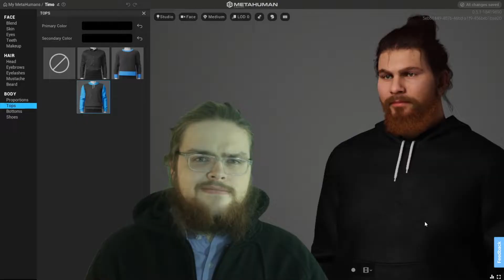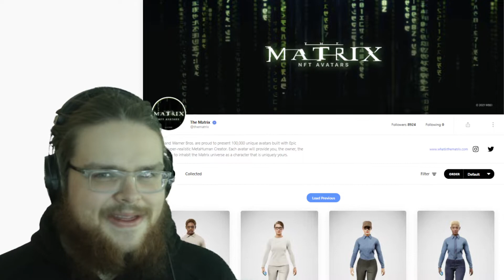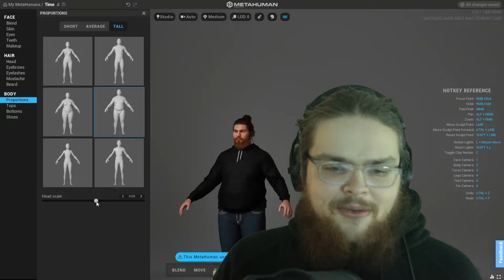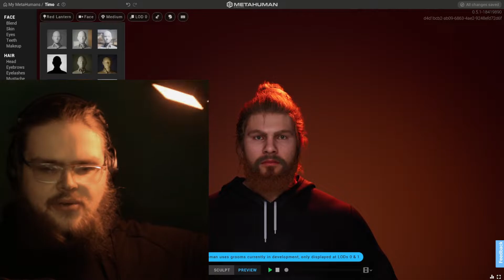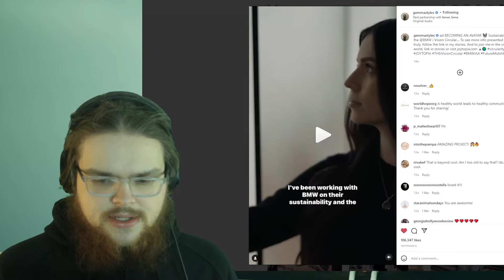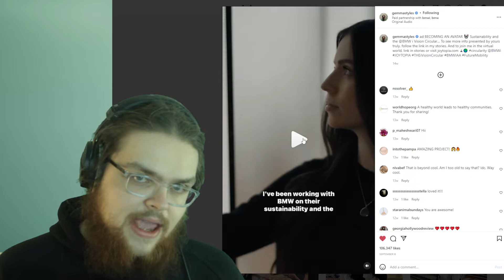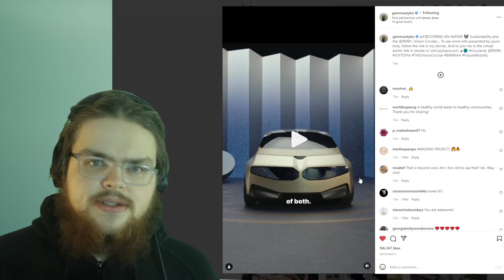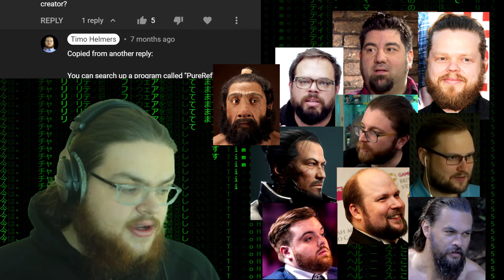What The Matrix Awakens can tell us about MetaHuman Creator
I took MetaHuman creator for another ride after the release of The Matrix Awakens tech demo. A lot has happened in the last 8 months since the MetaHuman Creator early access program first released to the public.

We have seen everything from Universal Monsters, The Matrix Awakens (featuring Keanu Reeves and Carrie-Anne Moss) and even the BMW Keynote presentation at the 2021 IAA MOBILITY making fantastic use of Epic Games MetaHumans and all that before the official release of both the MetaHuman Creator and Unreal Engine 5.

I personally had an absolute blast working together with Elastique, 3lateral and Target3d on bringing a MetaHuman Avatar of Gemma Styles into BMWs Unreal Engine world JOYTOPIA.
If you want to see the keynote that I had a hand in creating then here you go:

FAQ:

How do you overlay photos?

You can search up a program called "PureRef" if you want to overlay photos. They operate on a pay what you want model and you can set the custom amount to 0 if you simply want to test it out.

(I will be updating the FAQ as questions are coming in)

Chapters:
0:00 Intro
0:55 More Clothing
2:04 NFT Avatars
3:17 What has Changed?
8:26 Working with MetaHumans
12:00 Reading your comments